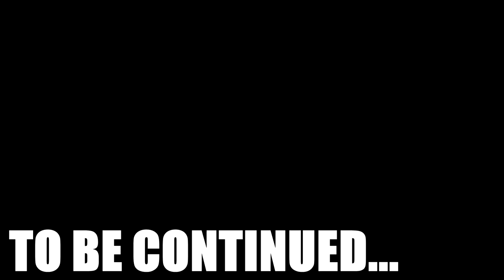ЗАПИКАПИЛ ДЕВУШКУ В МТА!ВСТУПИЛ В КЛАН, ВЕЧЕРИНКА В КЛУБЕ, ПОХОРОНЫ ДЕДА, СВАДЬБА! - СЕРИЯ 1